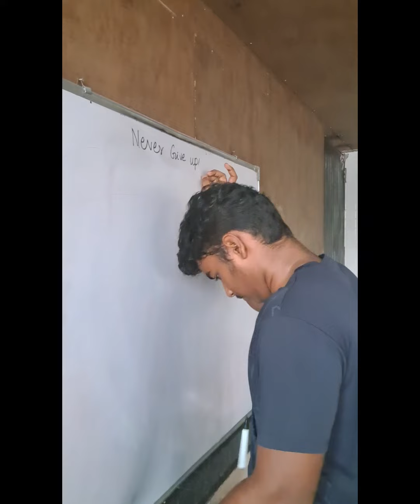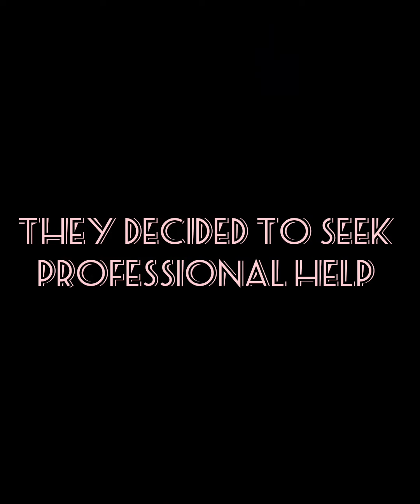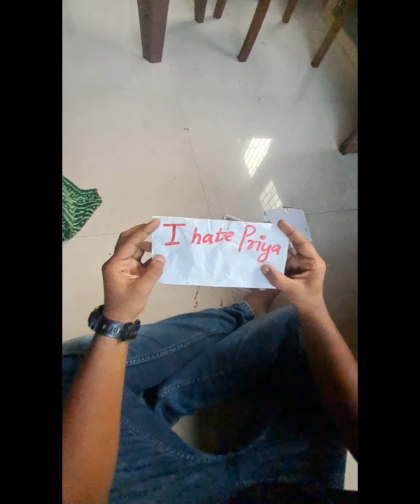'The U Within' | Short Film | Spooky Tale of Teenagers' Life | Adolescents | Medhh Productions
Ever thought of the problems faced by a teenager?
This short film is a small sneak peek to their problems.
Let's understand and be a support system to them.